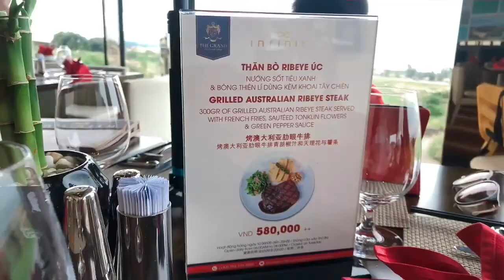Đi ăn Beefsteak nhà hàng trên sân golf có gì khác với nhà hàng Hồ Tràm?